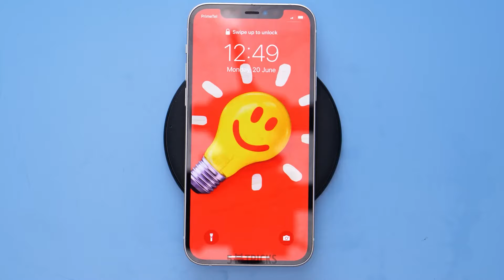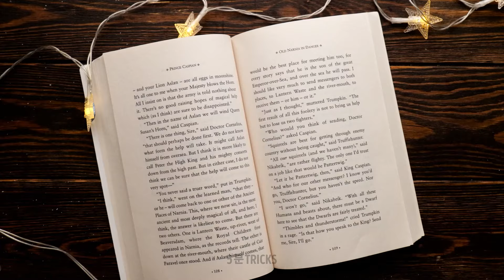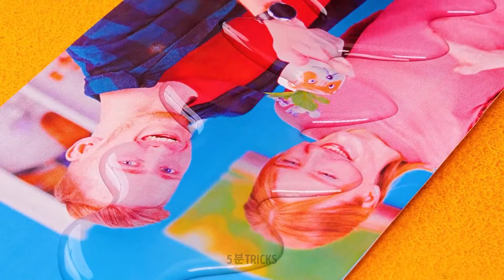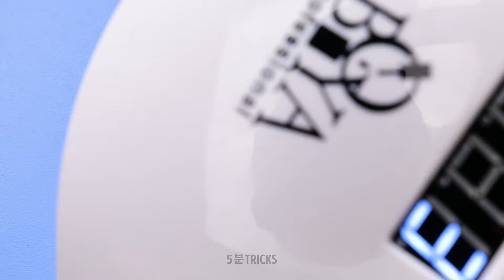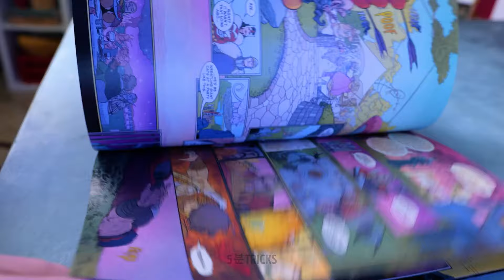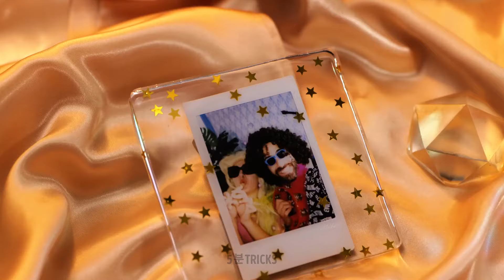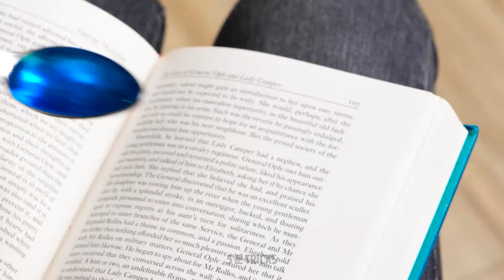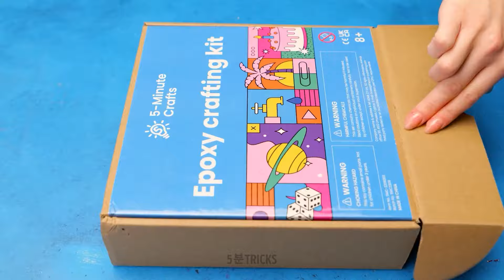쉬운 레진 주얼리 💎 💍✨ 집에서 시도해 볼 수 있는 슈퍼 귀여운 DIY 에폭시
🔮📿 에폭시 수지를 금형에 어떻게 사용하는지 궁금해 본 적이 있나요? 우리는 그에 대한 답을 가지고 있습니다. 귀여운 귀걸이, 파티 조명 등 에폭시 수지로 만들 수 있는 것들이 많습니다.

타임스탬프:
10:25 - DIY 체스 게임
25:23 - 멋진 에폭시 귀걸이
41:19 - 나무 영감을 받은 에폭시 테이블
48:23 - DIY 캔들